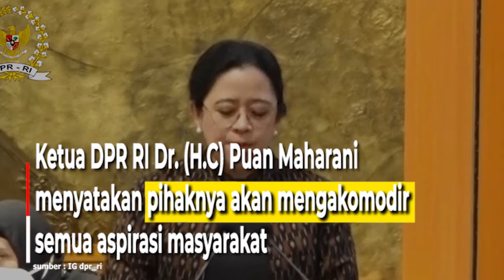Demo Kenaikan BBM, DPR Akan Akomodir Aspirasi Masyarakat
Ketua DPR RI Dr. (H.C) Puan Maharani
menyatakan pihaknya akan mengakomodir
semua aspirasi masyarakat

yang melakukan unjuk rasa
di depan Gerbang DPR RI,

terkait kebijakan kenaikan bahan bakar
minyak (BBM) melalui komisi-komisi terkait
untuk kemudian dibicarakan kepada pemerintah.

Puan menyatakan, DPR RI mendengar
aspirasi masyarakat terkait kenaikan BBM

DPR mendengar dan akan
menyampaikan aspirasi tersebut
kepada pemerintah,

dan kami meminta pemerintah bersungguh-sungguh
dalam melaksanakan penyesuaian harga BBM ini

jangan sampai kemudian membuat rakyat
menjadi lebih susah atau menjadi lebih sulit